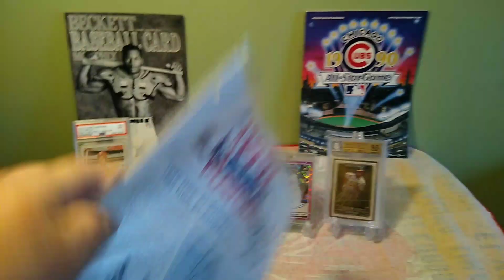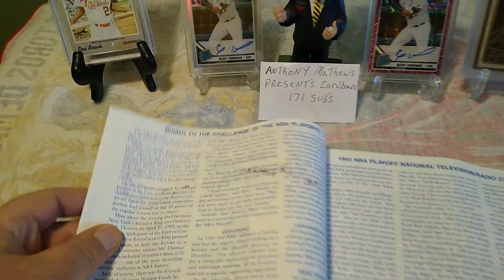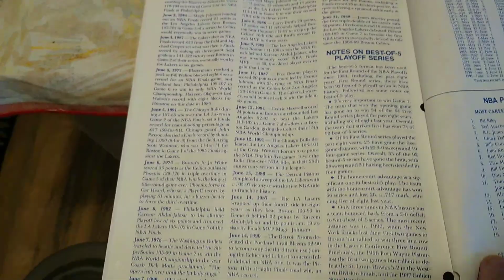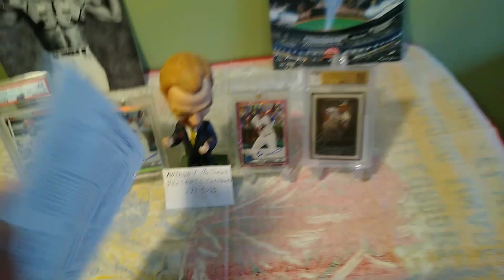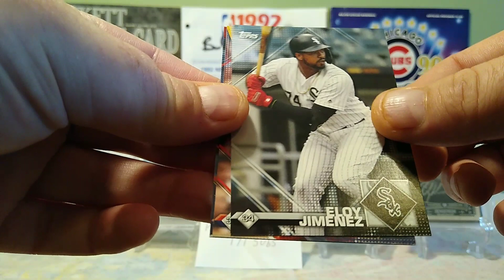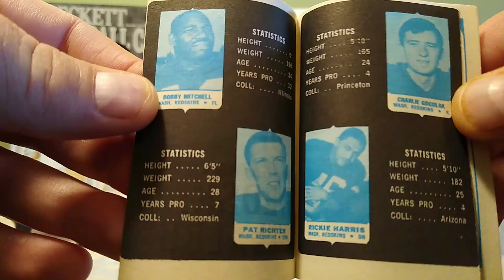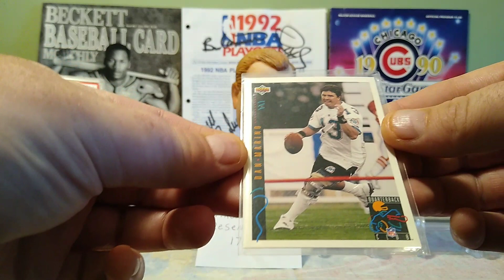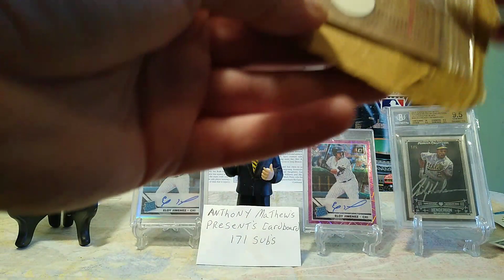Package from "Anthony Mathew's presents cardboard" & 1990 Cubs all-star game schedules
Today I received a package  from my buddy "Anthony Mathew's presents cardboard" he pulled a card I needed for my Eloy Jimenez super collection and I'm showing a few things I found at my parents house like some 1990 Cubs all-star game schedules and my Johnny red Kerr bobblehead and talking about how I got my 1992 NBA playoffs media guide so please go check out Anthony Mathew's presents cardboard I'll leave his link below please like and leave a comment and if your not subscribed please do so if you like have a great day